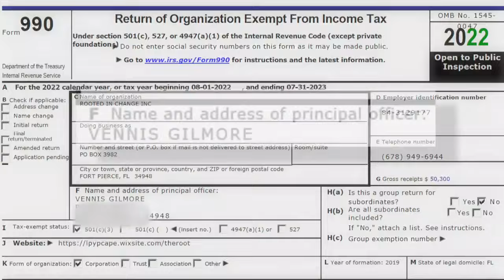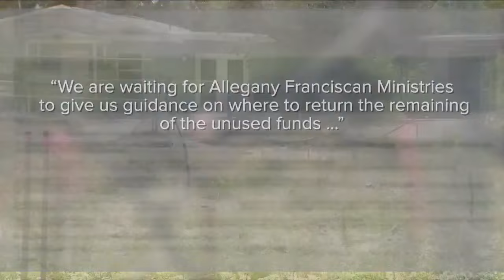Where's the money? Thousands allocated for Fort Pierce community center that wasn't built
It was supposed to be a gathering place for the community. Instead, it's a fenced-in, empty lot along Avenue D in Fort Pierce's Lincoln Park neighborhood.